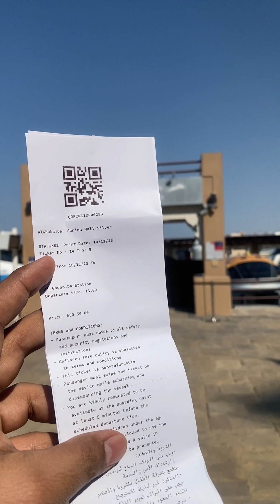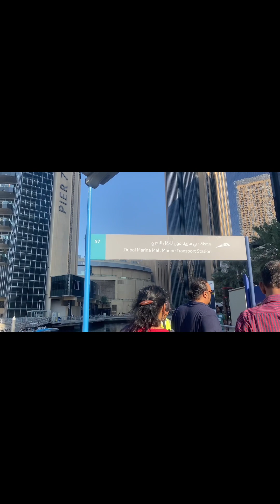Trips from Bur Dubai Al Ghubaiba To Marina Station 🚉 Full Tour 🥰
Trips from Bur Dubai Al Ghubaiba to Marina Station 🚉 Full Tour 🥰 follow me for more videos on my YouTube channel ‎@travelhubnepal1910